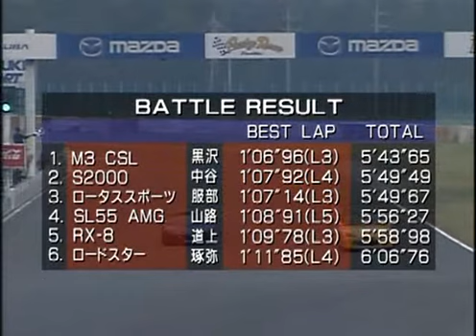BestMotoring - M3 CSL vs. S2000 vs. Elise Sport vs. RX8 Type S vs. SL55 AMG